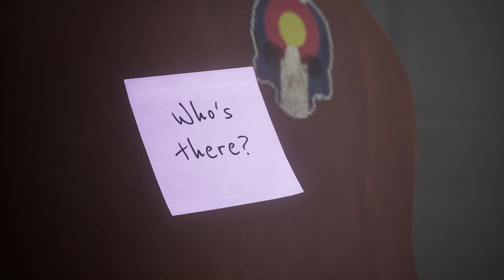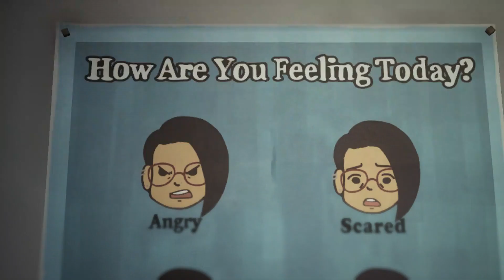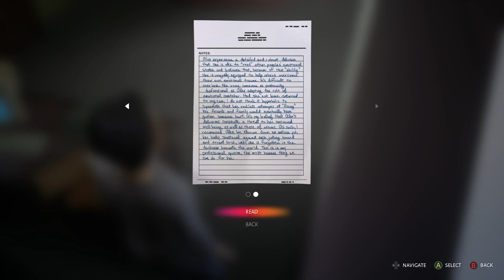Life Is Strange: True Colors Playthrough ep 5 part 1